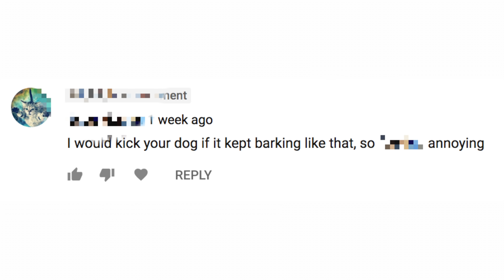Dog Reacts to Hate Comments.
Haru the Shiba Inu has a few haters on Youtube..:)